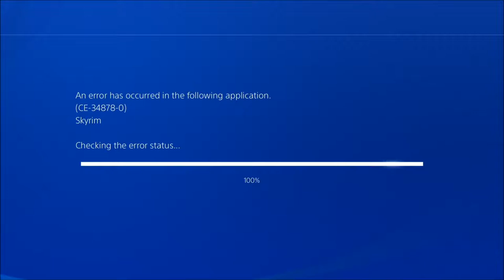FESTIVAL - Skyrim Shenanigans (Episode 39)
We take a rather interesting break from dungeon-delving and Draugr-dueling to finish up Bard School and spend some quality time with our daughter in Solitude, who really needs to be taught the difference between a pet and a wild animal...